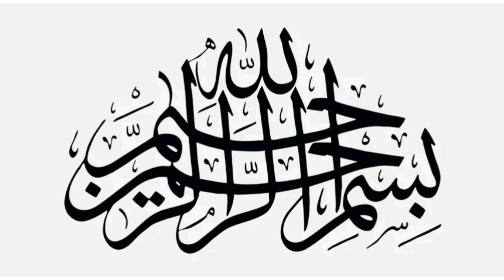Degi Channa Biryani by Shahan Food Club | Safaid Chana Biryani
Your happiness is our top priority.💖

Aoa Viewers!!!
 I hope all of you are enjoying your good health. Presenting you a tasty,delicious and biryani lovers recipe "Safaid Channa Biryani". Make this Channa Biryani and you'll see how delicious it turns. Enjoy this recipe. You should try it once, and you'll love it and make it again and again. Must share your feedback in the comment section.